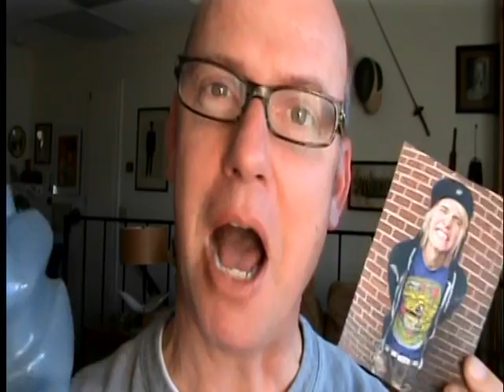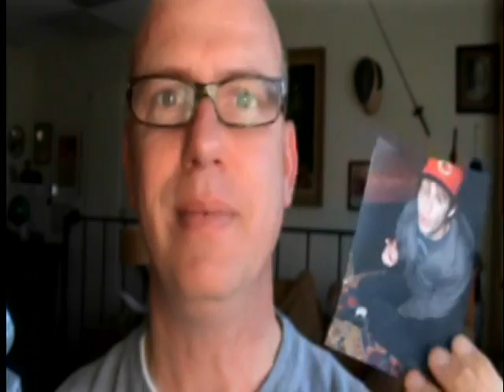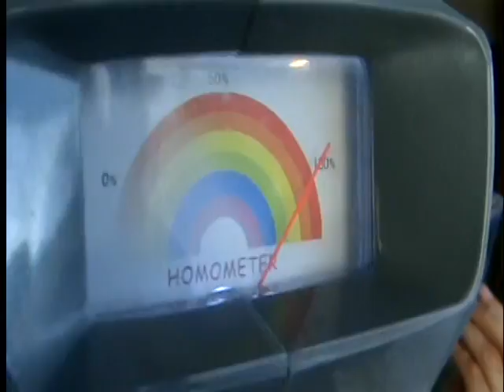FTSK FOREVER THE SICKEST KIDS Bandmates get zapped with the Gaydar Gun!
All the guys from FOREVER THE SICKEST KIDS: Jonathan Cook, Kyle Burnes, Kent Garrison, Marc Stewart, Austin Bello & Caleb Turman get a zap from Terry Ray and the Gaydar Gun!  If you have a favorite celeb you want Terry to zap OR if you want to get your own Gaydar Gun just go to the AND if you're on FaceBook check out "Gaydar Gun"